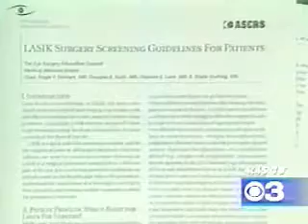Navy Vision Study: Custom Wavefront Lasik vs Traditional Lasik Surgery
A new study from the United States Navy shows that custom wavefront lasik surgery is proving far more effect than traditional lasik surgery for our troops. The major difference between the 2 is that with custom wavefront lasik, the eye surgeon utilizes an individualized map of the eye -- returning a 97% success rate.